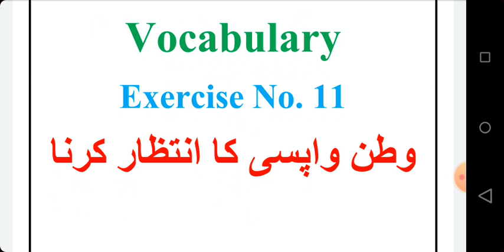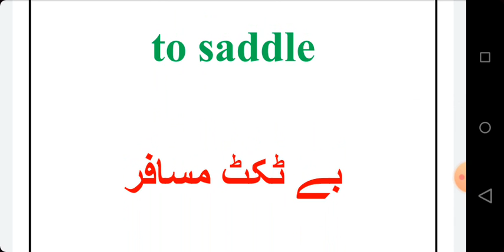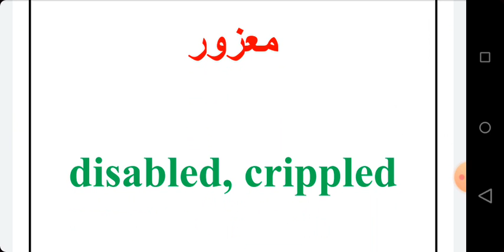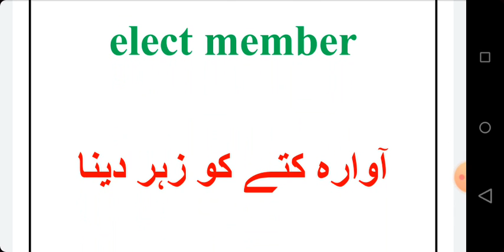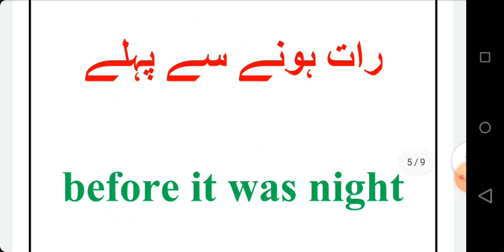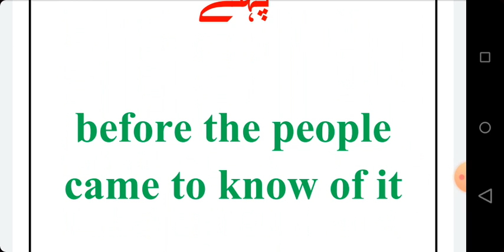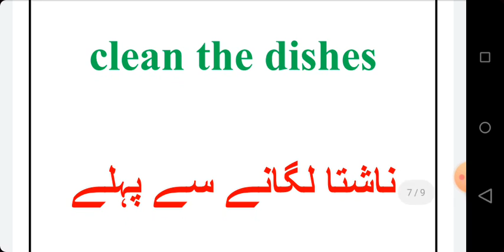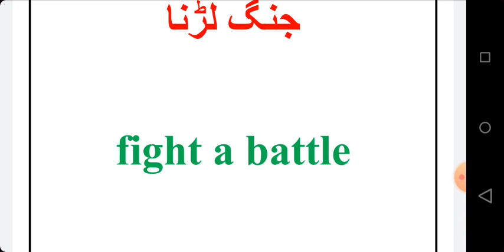Urdu to English Vocabulary 9th Exercise No.11